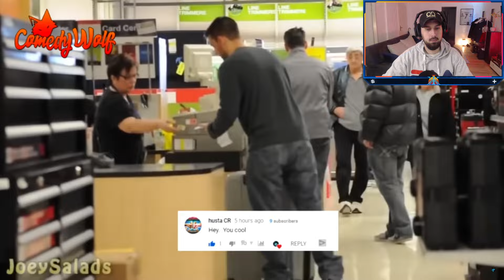Die heftigsten Pranks aller Zeiten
In diesem Video erlebst du die ultimative Prank-Orgie! 😂🃏 Wir haben die heftigsten, lustigsten und verrücktesten Pranks aller Zeiten zusammengestellt, die dir definitiv ein Lachen entlocken werden. 🤣

🚀Bereite dich darauf vor, dich vor Lachen zu biegen, während du siehst, wie Menschen in die absurdesten Situationen geraten und die lustigsten Reaktionen zeigen. 😆

Bleibt mit mir in Kontakt:Twitch - Hier gibt's Live-Streams und vieles mehr!Spotify - Für die perfekte Playlist!Instagram - Tägliche Updates und mehr!